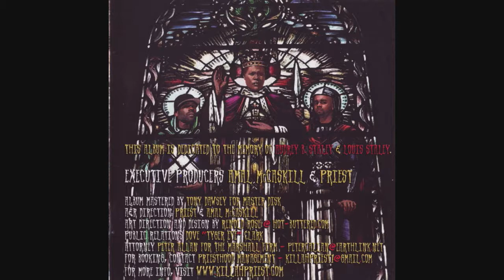Killah Priest & Hell Razah (Maccabeez) - Written in Blood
Maccabeez/Black Market Militia... Priest & Razah - the two illest niggaz in the game. !